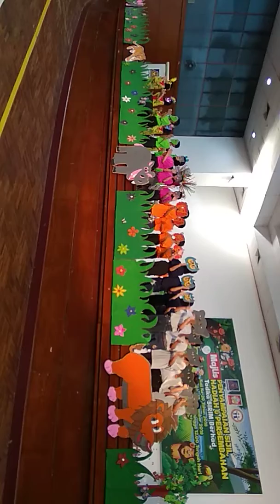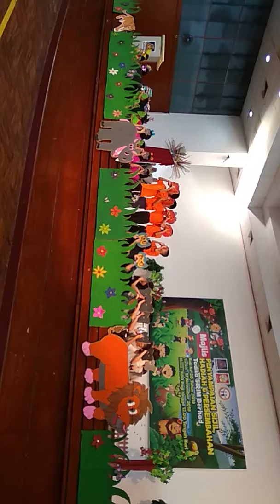Persembahan 1 Kanak kanak 6 tahun Taska SIRIM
Majlis Penyampaian Sijil, Hadiah dan Persem bahan